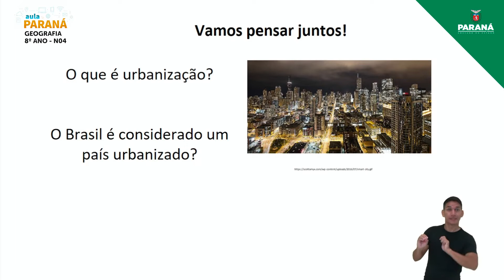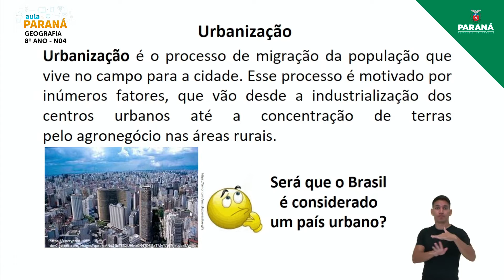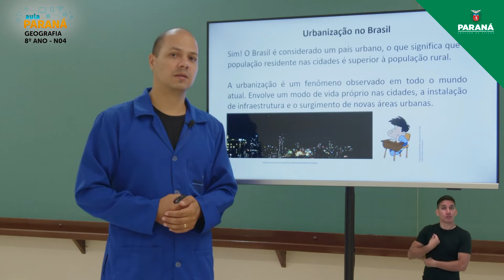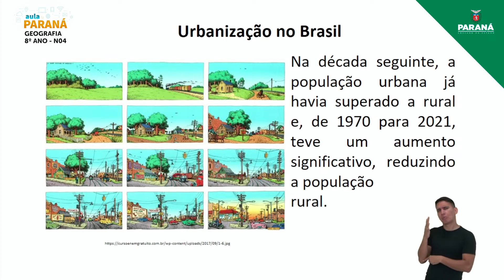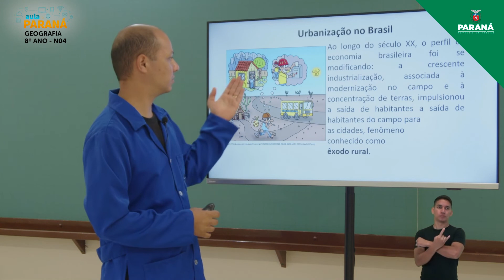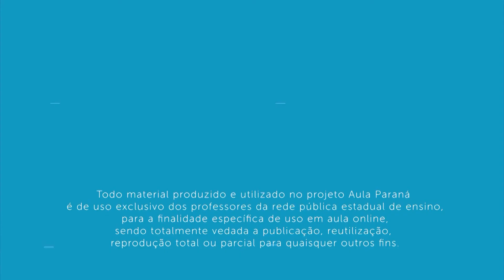2022 | Resumo da Aula | 8º Ano | Geografia | Aula N4 - Nivelamento: Urbanização no Brasil